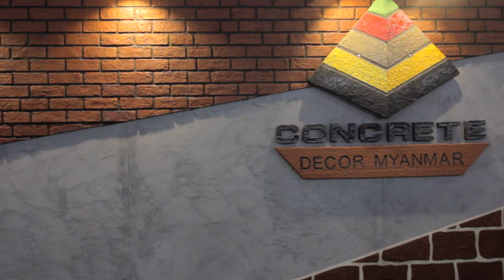Concrete Decor Myanmar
Concrete Decor Myanmar Booth at Build & Decor Exhibition.
[From 4th October to 6th October]